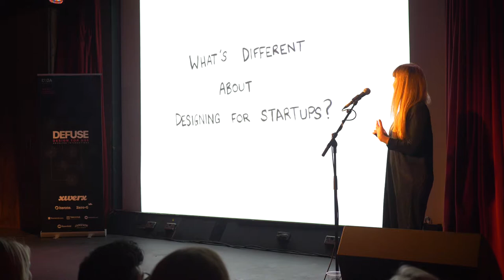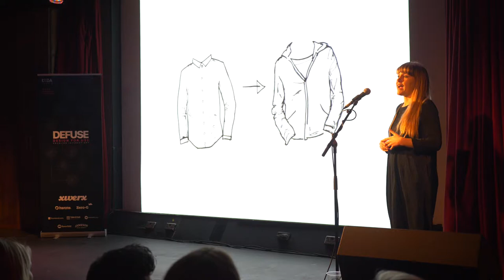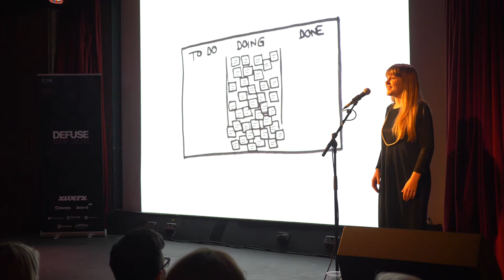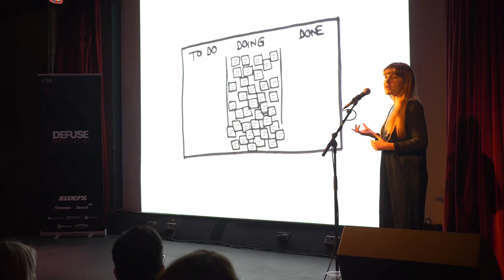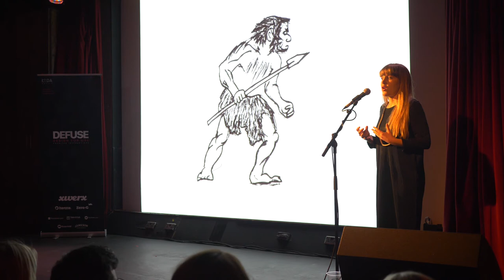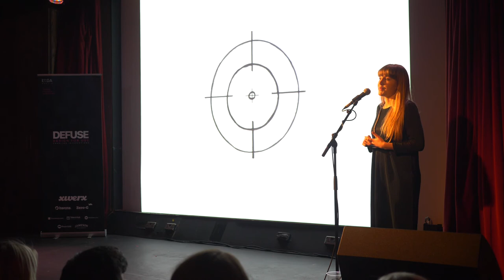Defuse 2017 | Sheena Bouchier - What’s different about designing for startups?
Moving from designing for insurance companies to designing for startups, Sheena envisioned a glorious utopia free from legacy technology and corporate politics, where people and technology could come together in creative freedom. What she found was that startups come with their own constraints, that people everywhere are afraid of change and that improving the world through design starts with empowering people.